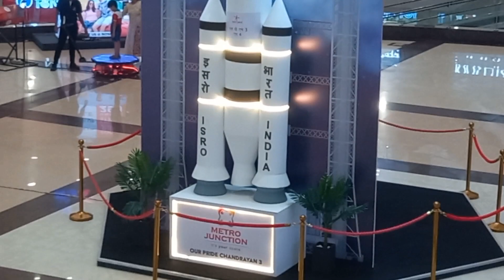My 1st VLOG - Metro mall, Durgadi killa, Tabela chai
Hello everyone!
Welcome to my 1st EVER VLOG!
I know it is not the best but I will definitely get better! Glad to share my days and moments with you! ❤️